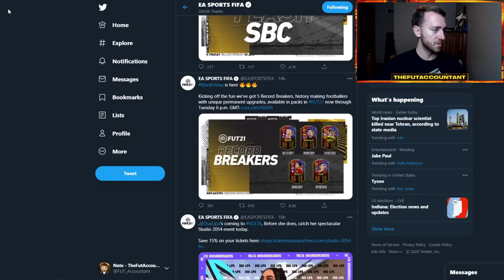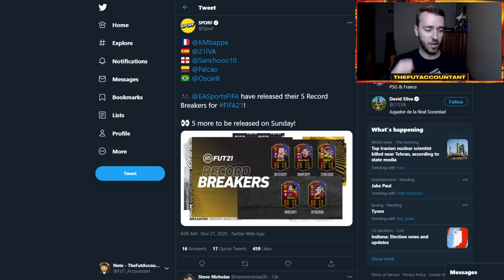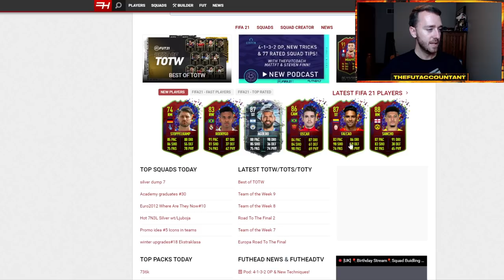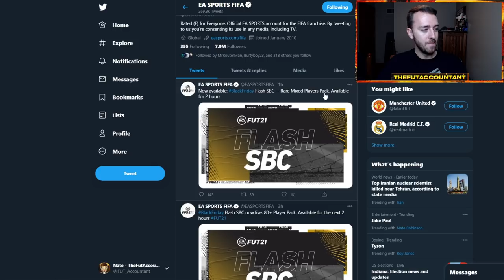BLACK FRIDAY PROMO REVIEW! INSANE MARKET RISE & RECORD BREAKER SUPPLY! FIFA 21 Ultimate Team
We review the new Record Breaker cards as a part of the Black Friday promo, analyze the new SBCs and Objectives that were released, and observe market movements that happened on Black Friday! FIFA 21 Ultimate Team